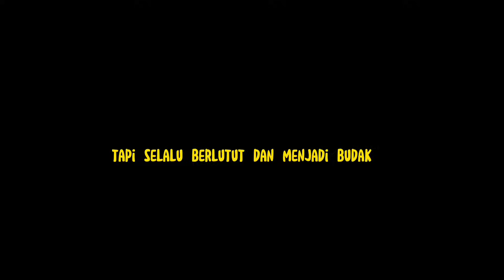MASTER LEGEND KUNGFU STORY OF RICKY 1991 film action yang viral pada zaman nya pada tahun 80-90an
Ini adalah alur cerita film story of ricky film yang dimana sangat viral pada masanya yakni sekitar tahun 90 an, pertarungan kungfu pada film ini sangat epic dan terbaik pada masanya, film ini mengisahkan tentang seorang anak muda bernama ricky masuk pernjara dikarenakan membunuh pria yang membunuh kekasih nya, lalu di dalam penjara tersebut polis bersikap zolim kepada para tahanan bahkan kepala sipir menanam narkoba untuk kepentingan berbisnis, ricky pun berusaha menunmbangkan para penguasa di penjara tersebut